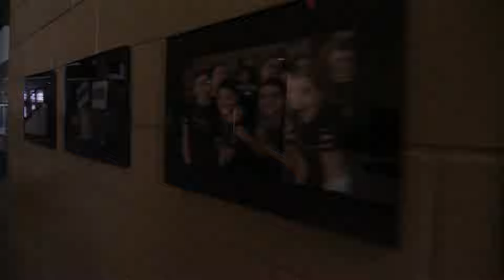KVHS Daily Show for March 29 2016